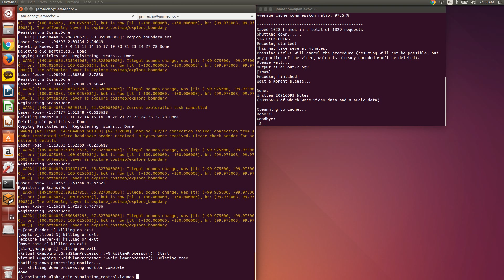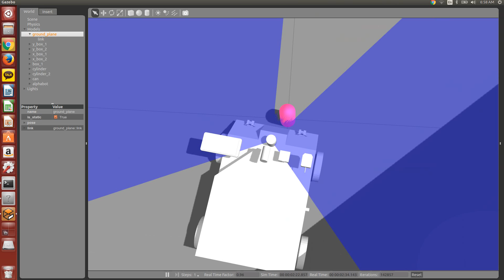Alphabot Simulation Demo : Grip 2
Autonomous Exploration, Localization/Navigation and Gripping Demo in Gazebo

Compared to Grip 1, the can has been displaced a little further from the robot's initial starting position.

Olin College of Engineering
Robotic Systems Integration, Spring 2017
Yoonyoung Cho